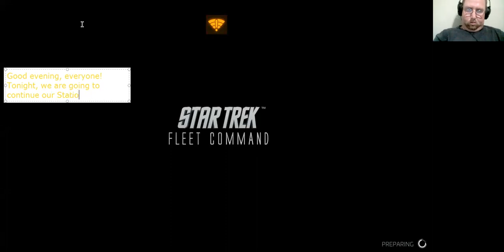Star Trek: Fleet Command, (Rise of the Independents) Monday Night Special 4/25/22